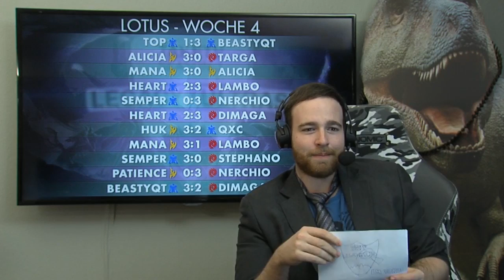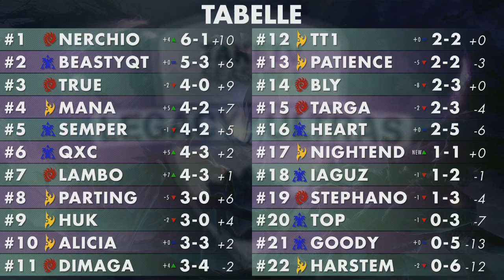LOTUS im FOKUS #4 - Präsentiert von Barius Maumann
Barius Maumann ist wieder für Euch am Start und analysiert die vergangene Woche unserer LOTUS-Liga!